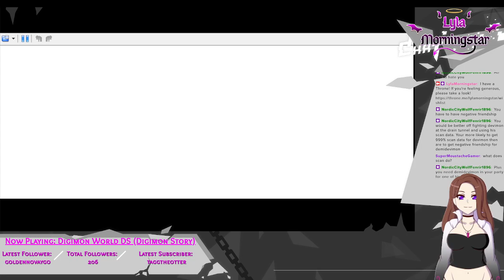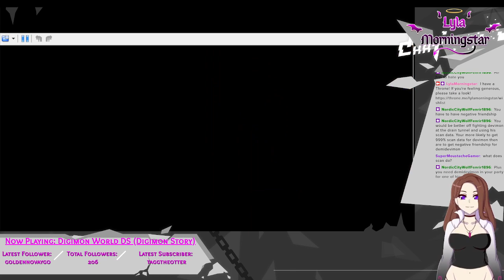An Attack on the Digital World! Digimon World DS Part 6!